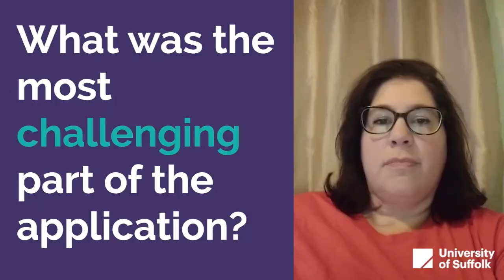UCAS Applications - Parent Perspective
In this video from our Parents/Carers Event, find out what it is like supporting a young person with their UCAS application to a higher education course.